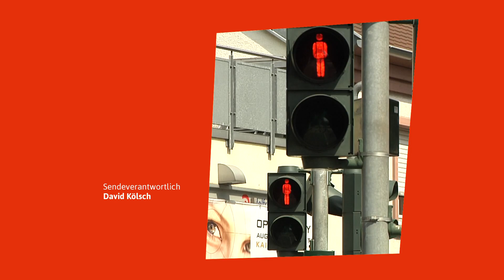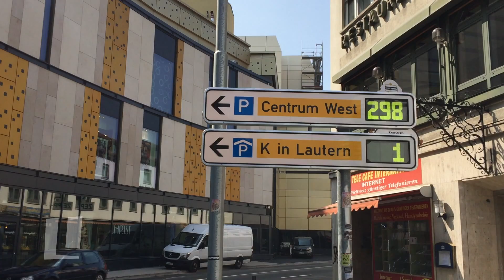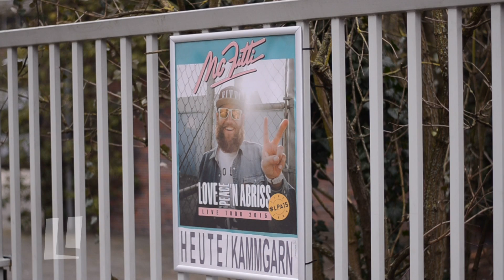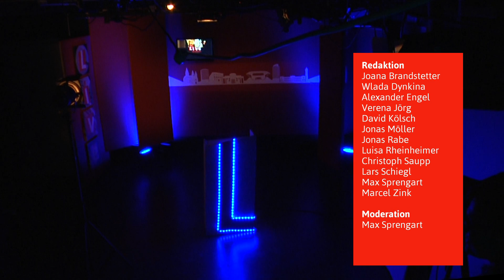Live - Wir rocken ab! mit MC FITTI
Live - Wir rocken ab! zum ersten Mal in diesem Jahr mit diesen Themen:
-Ist das "K in Lautern" so cool wie versprochen?
-MC FITTI in der Kammgarn
-"Everything will be fine" im Kinotipp